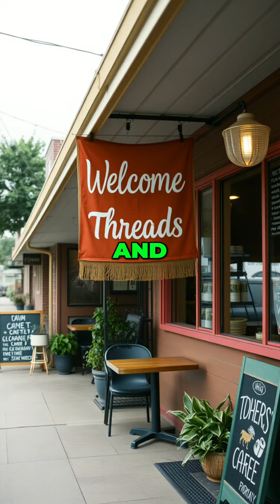Resetting your social media journey